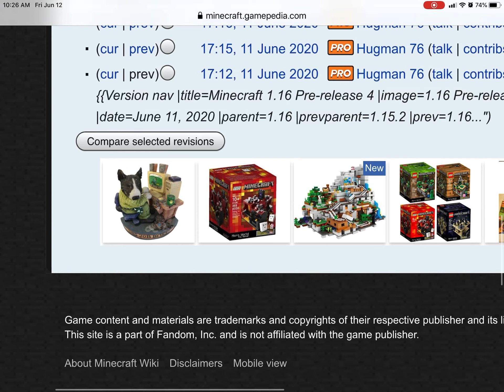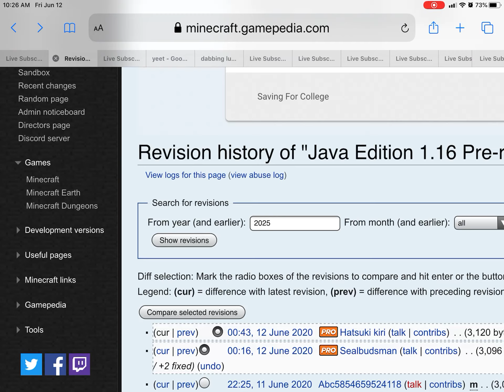I think just found out when 1.16 is coming out...